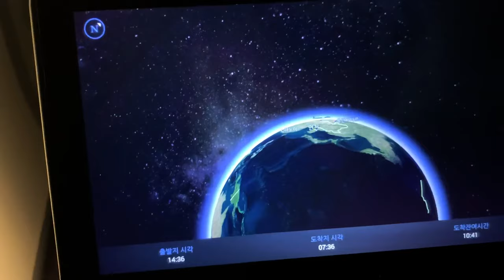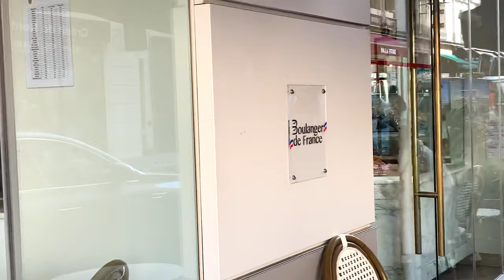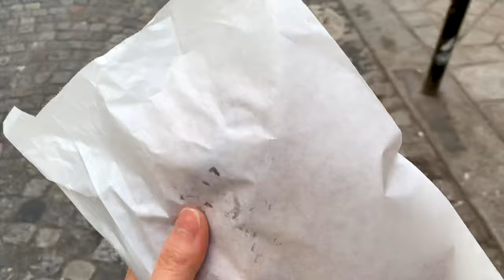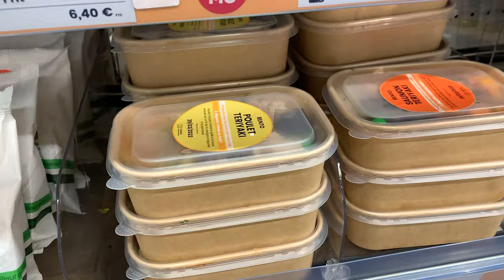Paris Vlog | Taste Testing Croissants In Paris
Wanted to share with you my adventures in Paris taste testing some of the top rated croissants. There are so many boulangeries I didn't get to and will get to in the future. If there are any recommendations please let me know :)